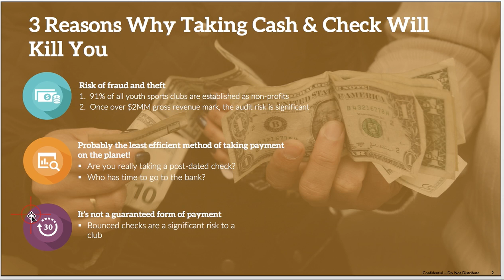Youth Sports v2.0 I 3 Reasons Why Taking Cash & Check Will Kill You!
This is a short video blog from Allan Rayson, CEO of Convenience Select, on 3 Reasons Why Taking Cash & Check Will Kill You.  51% of all youth sports clubs report that they are still taking cash and check which is crazy!